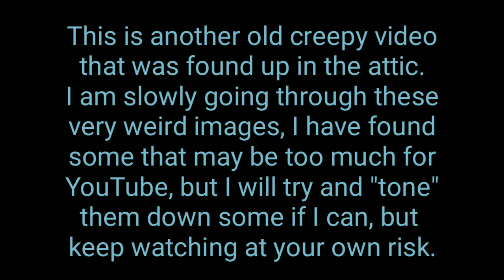Found creepy footage video from my attic. Read the description please.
This is part 2 of the old reels of footage from my attic, there is enough footage to do about 15 or more short videos. But I am wondering about some of the images that I have seen, whether or not to post it. I dont want to waste time and money on this if it's not interesting enough.